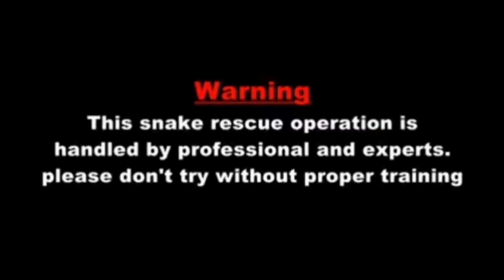Snake inside in Home🐍|cobra Snake'srescue |venomous,snakes |Snakesrescue Bangalore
notice I didn't had my tongue to use on this rescue I left it on another rescue it was emergency rescue that's why I have used a rod to rescue the snake..